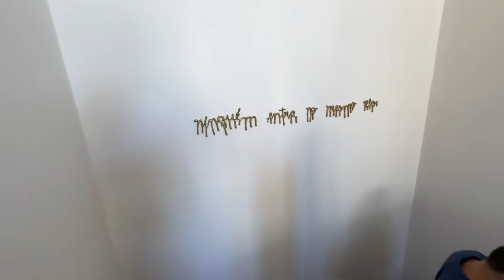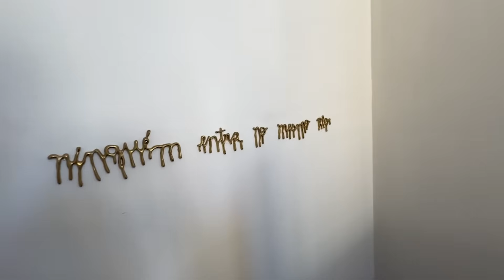Casa de CAMPO no LITORAL PAULISTA!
A casa de praia de 400m² na Praia da Baleia, em São Paulo, assinada pelo escritório TWO Arquitetura (@2twoarquitetura) tem um conceito de ser uma casa de campo na praia. Ela é construída em torno da natureza, preservando elementos originais e proporcionando uma experiência única em qualquer época do ano.

Segundo o escritório, a ideia era pedir permissão à mata para pertencer aquele lugar que é dela. A casa não é o objetivo final, mas sim a experiência de estar em contato com a natureza e tudo o que ela oferece.

O projeto original tinha uma lógica de afastar a casa da mata, deixando toda a área social do lado oposto. Porém, ao dar uma volta e observar a beleza da natureza, a lógica foi invertida pelo escritório: a casa passou a ser construída em torno da natureza.

Quartos, salas, banheiros, área de lazer foram realocados para que fosse possível ter vista para a mata, ouvir seus sons, sentir sua umidade e conviver com seus bichos. A reforma foi feita com o cuidado para preservar os elementos originais, como as pilastras de madeira aparente.

Foto:  Evelyn Müller @evelynmullerfotos | Divulgação
Edição: Ricardo Paul

Sobre o Casa de Valentina 😉

Oii, me chamo Lucila Zahran Turqueto e sou a responsável pelo Casa de Valentina! O projeto nasceu com um blog, em 2008, fruto da minha paixão por decorar espaços, quando estava montando minha primeira casa.

Com o tempo e muita dedicação, o Casa de Valentina cresceu, ganhou corpo e amadureceu. Recebi convites para assinar matérias nas principais revistas do segmento, fui capa de revista e conquistamos o título de blog de design e décor mais influente da América Latina.

Aqui no YouTube, você encontra uma curadoria seleta de projetos arquitetônicos, com boas soluções de decoração e interiores. Um espaço para compartilharmos inspiração e bom gosto!